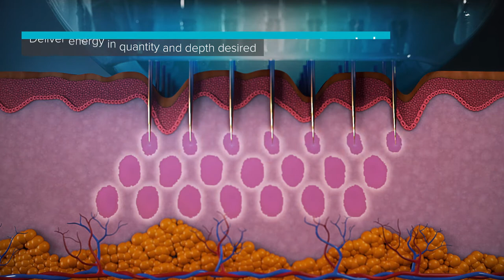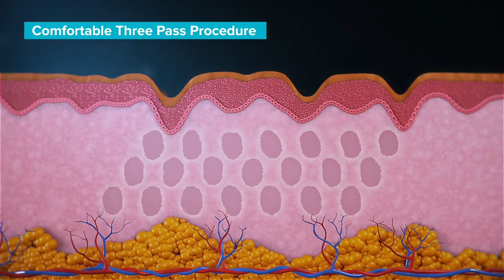Introducing Infini Genius by Lutronic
See how Infini Genius works to target multiple layers of skin to tighten with microneedling and radio frequency technology.

CaloSpa® Rejuvenation Center, Louisville, KY Spa
2341 Lime Kiln Lane

CaloSpa® Rejuvenation Center, Lexington, KY Spa
824 Euclid Ave #100

CaloSpa® Rejuvenation Center, Floyds Knobs, IN Spa
408 LaFollette Station Dr.